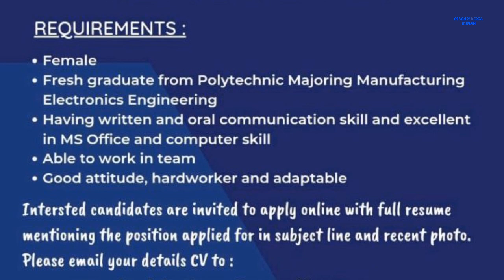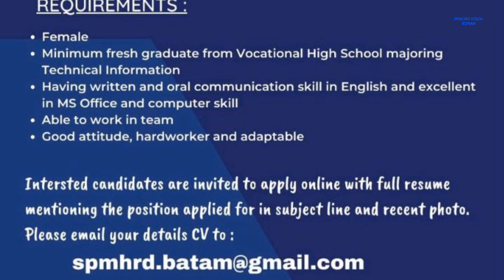Loker Batam hari ini PT PNBC Indonesia // PT SP Manufacturing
1. PT. PNBC Indonesia

- Admin (Code: ADM)
- Email resume ke:
(Subject: Posisi - Code)

Alamat PT. PNBC Indonesia
Cammo Industrial Park Blok G No. 11
Batam centre

2. PT. SP Manufacturing

a. Technician (D3)
b. Programmer Technician (SMK)

Email resume ke:
(Subject: Posisi)

Loker Operator PT. SP Manufacturing sebelumnya:

1. PCBA OPERATOR
2. SMT OPERATOR
3. WIRE HARNESS OPERATOR

Alamat PT. SP Manufacturing Batam
Citra Buana Center Park III Lot 3
Batam Center